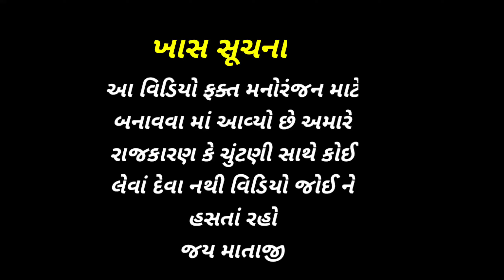સરપંચ ની ચુંટણી ભાંગ 2 || Sarpanch ni chautani part 2 || GUJARAT COMEDY VIDEO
સરપંચ ની ચુંટણી ભાંગ 2 || Sarpanch ni chautani part 2

આ વિડિયો ફક્ત મનોરંજન માટે બનાવવામાં આવેલ છે અમારે કોઈ રાજકીય પક્ષ કે ઉમેદવાર પક્ષ સાથે કોઈ લેવા દેવા નથી વિડિયો જોઈ ને હસતાં રહો ટેન્શન ફ્રી રહો જય માતાજી